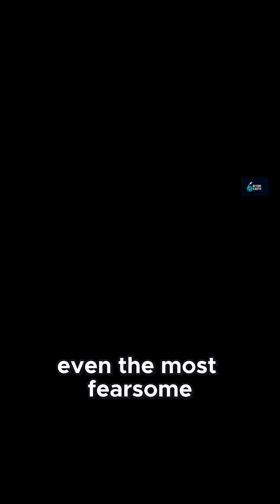5 Surprising Facts About Black Holes You Never Knew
5 Mistakes You're Making About BLACK HOLES
Black holes are the most powerful and extreme things in the universe and they are wildly weird and complicated. What would happen if you fell inside one and what are they really?

00:00 Introduction
00:29 Myth 1 All Black Holes are black
01:01 Myth 2 All Black Holes are about the same size
02:00 Myth 3 Black Holes can draw you closer
02:45 Myth 4 Once inside a black hole, nothing ever comes out